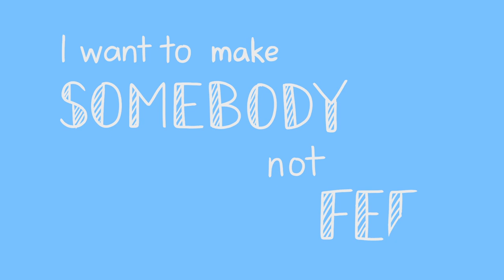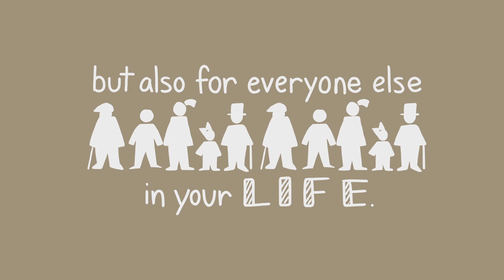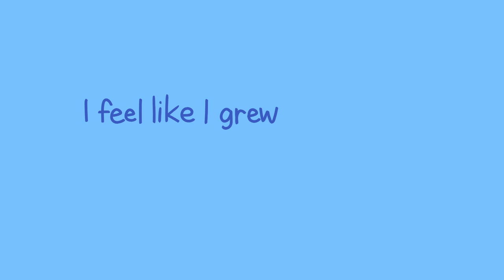StoryCorps Conversation with Serenity and Victoria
Serenity tells her mentor, Victoria, about the obstacles she has overcome and why her own health struggles inspired her to pursue an EMT certificate.